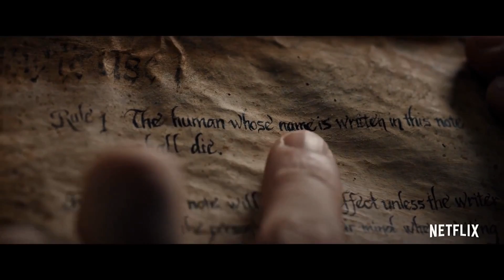Death Note (2017) | Quick Review (Spoiler Free) DOES IT SUCK?! | Shotana Studios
This is a non spoiler movie review!

Making live action adaptions of every huge Anime series is now all the rage. This time we got another Death Note film. Unlike the Japanese produced films of the same name, this one has been brought state side and set in the United States. But besides the controversy of white washing all of the characters, how does it hold up as a retelling of the classic Death Note series? Well lets find out. Is this film worth a watch or could it very well be one of the worst live action anime movies ever made?

Well lets just say its not the first choice...

If you want a score here you go:
Personally I give it a 4/10
To fans of Wingard's films this is a 6/10
To fans of the series this is a straight 2/10

Film clips/trailer footage and poster graphics used here per fair use, Copyright Disclaimer Under Section 107 of the Copyright Act 1976, allowance is made for "fair use" for purposes such as criticism, comment, news reporting, teaching, scholarship and research.